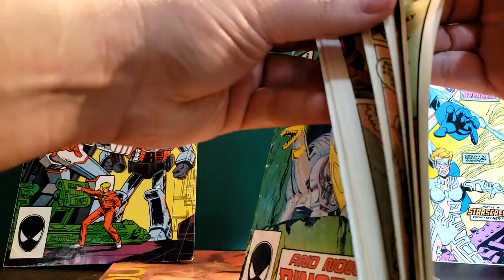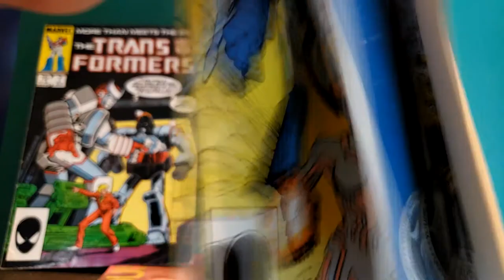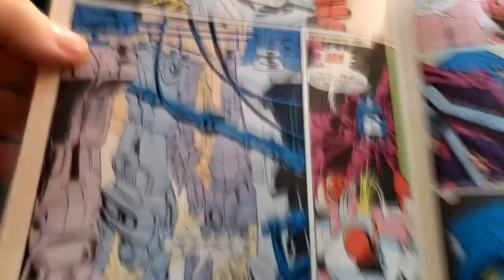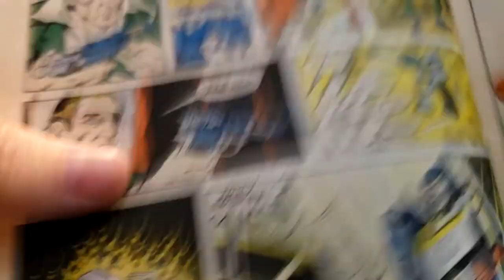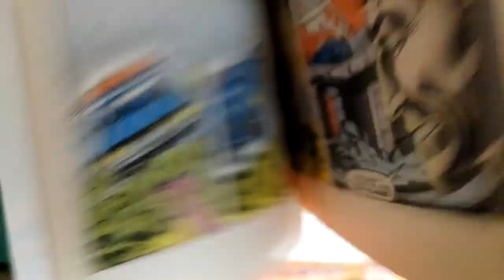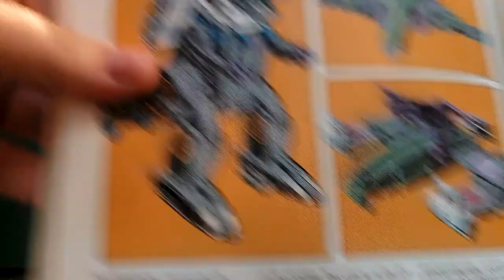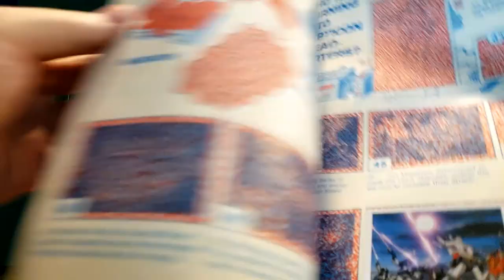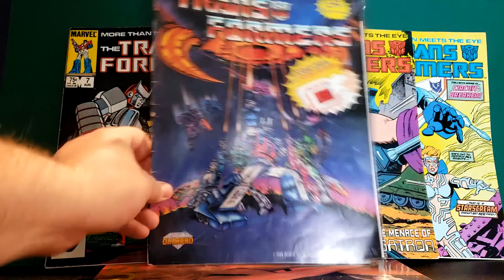Let's Look at Some Vintage Marvel Transformers Comics!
Let's check out some awesome 80s goodness with a little look at my vintage Marvel Transformers Comics!